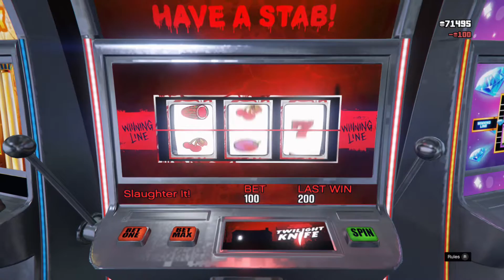lets play Gta 5 with Assassin3297 EP 101